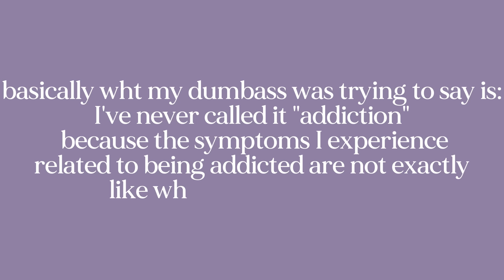how I realized I was addicted to cigarettes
if you enjoyed this video and would like to support me and the channel (thank you!!):
(4 to 8 exclusive posts a month + access to full gallery of posts)

~connie🌻